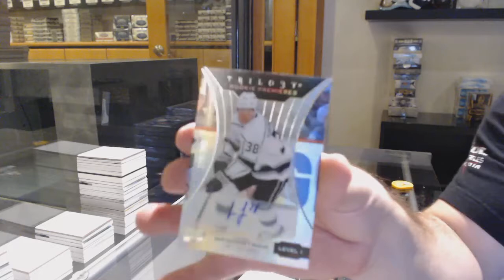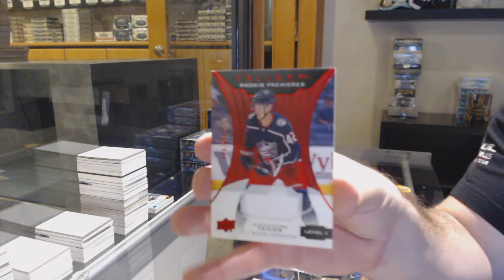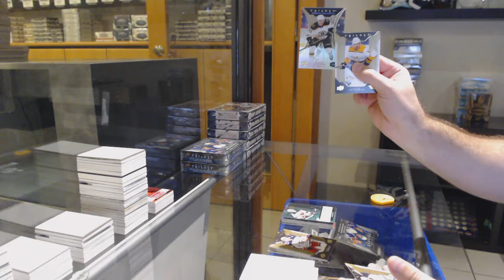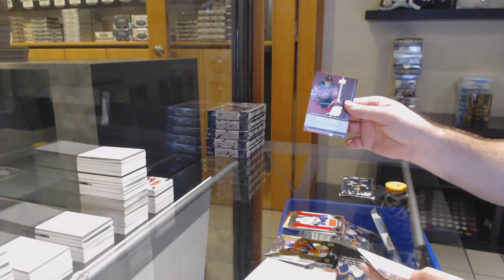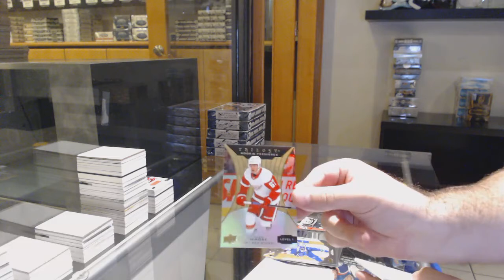19-20 Upper Deck Trilogy Hockey 5 Box Break - C&C GB #12,498